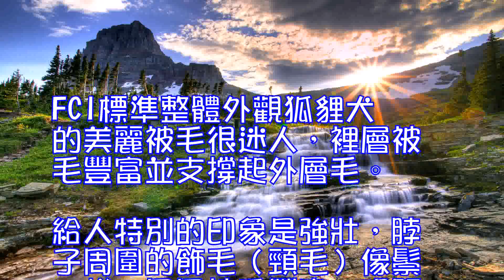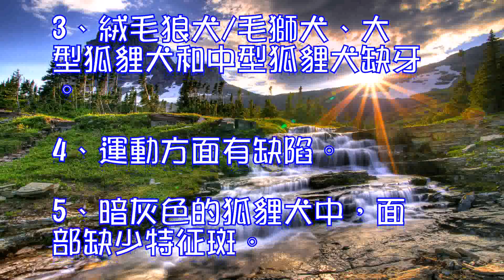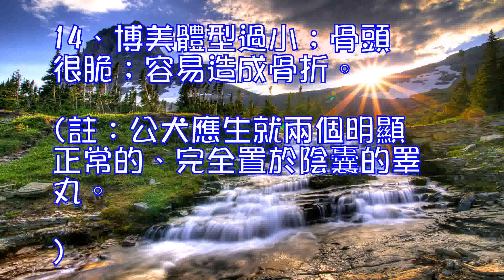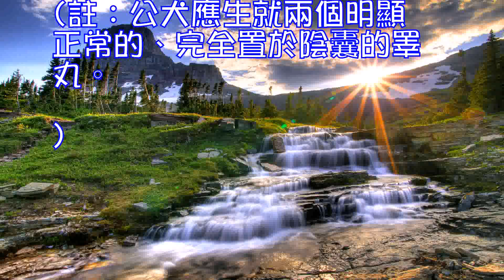博美犬FCI標準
FCI標準
整體外觀
狐貍犬的美麗被毛很迷人，裡層被毛豐富並支撐起外層毛。給人特別的印象是強壯，脖子周圍的飾毛（頸毛）像鬃一樣，尾巴被毛豐富，明顯舉過背。長有機警眼晴的狐貍樣頭，以及小而尖、緊貼的耳朵，給了狐貍犬一個獨具特色、面頰下垂的外貌。
重要的比例
到馬肩隆的高度和身體長度之間的比率為1:1，成90度角。
優點/缺陷
優點：
1．博美小巧可愛， 食量也不大，對各年齡階段的人都很友好。
2．無體臭，掉毛少，活動空間小。
3．安全，但要適當引導。
4．健康，但是不宜放在高的地方以免摔傷。
5．飼養費用低。
缺陷：
任何與上述各點的背離均視為缺陷，其缺陷程度嚴格地與其等級及其對犬的健康和福利的影響成比例。
嚴重缺陷：體格缺陷。
1、頭過平坦；明顯的蘋果形圖。
2、肉色鼻子、眼瞼和唇。
3、絨毛狼犬/毛獅犬、大型狐貍犬和中型狐貍犬缺牙。
4、運動方面有缺陷。
5、暗灰色的狐貍犬中，面部缺少特征斑。
6、消除缺陷。
7、好鬥或過於害羞。
8、囟門不完全。
9、下突或上突的咬合。
10、瞼內翻或外翻。
11、耳朵半豎起。
12、除白色狐貍犬外，有明顯的白色斑點。
13、任何身體或行為明顯異常的狗均定為失格。
14、博美體型過小；骨頭很脆；容易造成骨折。
(註：公犬應生就兩個明顯正常的、完全置於陰囊的睪丸。)